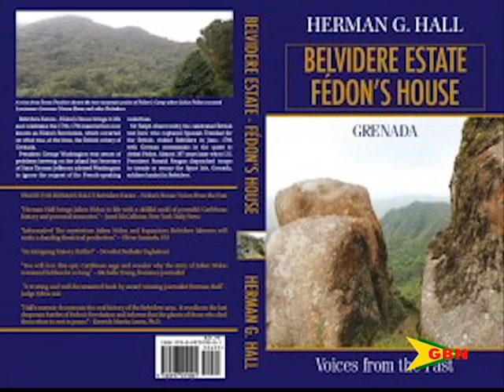Belvidere Estate Launch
A Grenadian Author Herman Hall has created a written piece, encapsulating the colonial period.
The book, entitled Belvidere Estate, will be launched on September 22nd at T.A Marryshow House.